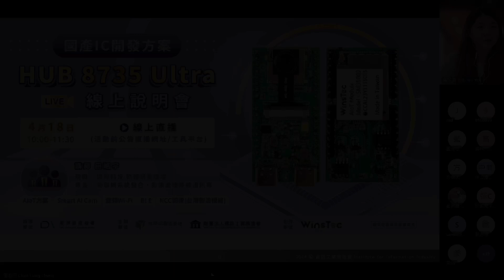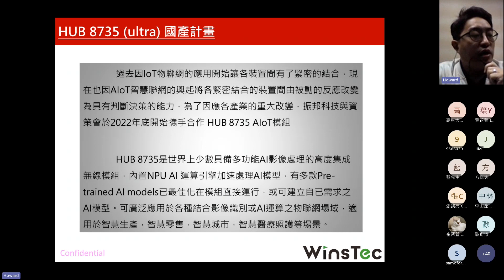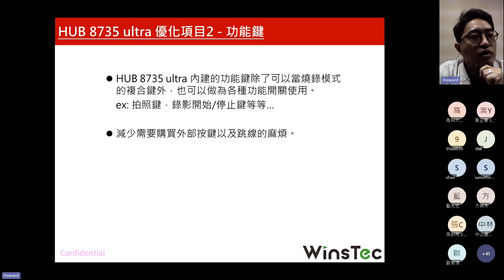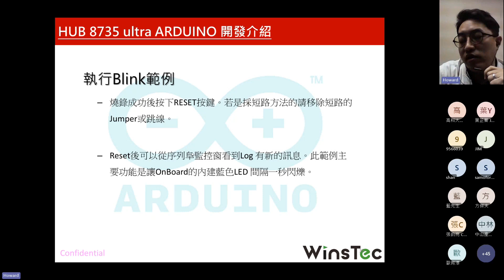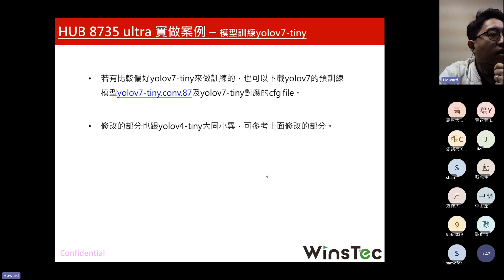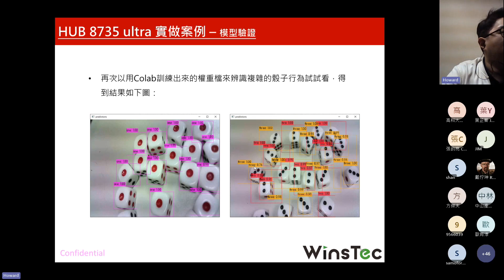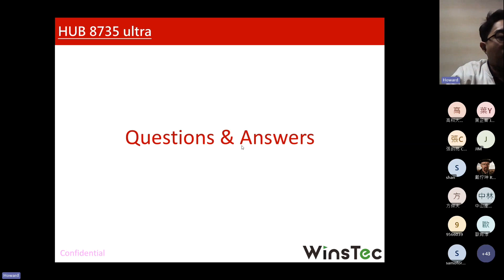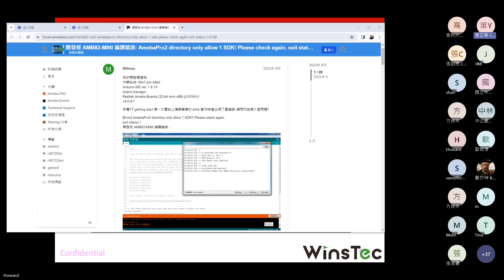20240418國產IC開發方案 HUB 8735 ultra 線上分享會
HUB 8735 ultra，Smart AI CAM是具備多功能影像處理的高度集成模組，內置NPU AI 運算引擎，加速處理AI模型以及802.11 a/b/g/n 雙頻Wi-Fi與BLE低耗電藍牙傳輸，可廣泛應用於各種結合影像識別或 AI運算之物聯網場域，適用於智能家庭，工業物聯網，智慧零售，健康照護或是車用電子等場景；多款Pre-trained AI models已最佳化在模組直接運行，可做 為AI教學之體驗工具，亦可直接整合在產品設計中作為快速導入Edge AI應用的快製套件。

00:00:06 – 00:01:43  前導說明
00:01:46 – 00:10:10  物聯網智造基地介紹
00:10:44 – 01:17:14  HUB 8735 ultra 介紹與實作案例
01:17:15 – 01:31:43  Q&A

2023智造in HUB•智造解鎖！打造國產IC AIoT支援生態系
物聯網智造基地攜手投入AIoT創新市場的IC企業、號召國內軟硬技術高手加入國產IC專家團、歡迎跨界專家/產品開發者申請試用國產IC AIoT方案！
在經濟部產業發展署的支持下，物聯網智造基地於北中南成立HUB，聚焦「智慧醫電」、「傳產轉型」及「智慧生活」等產業領域，升級推動AIoT創新服務，提供「國產IC智造」、「產品智造」、「產業智造」等服務機制，廣邀有意投入AIoT創新市場之IC企業、軟硬整合商、產品開發公司/團隊、及場域業者共襄盛舉。物聯網智造基地以國產IC 晶片為核心，進行開發套件之設計與推動，以簡單以上手、多功能的硬體雛型方案，降低IoT產品開發之技術門檻，期以推動國產IC開發套件於創新物聯產業之應用。透過舉辦開發板實務Training，教導如何使用開發板開發相關物聯網產品，進而引導有產品開發優化需求之團隊、潛在專家團、資深Maker等對象啟用、善用且慣用國產IC開發方案。